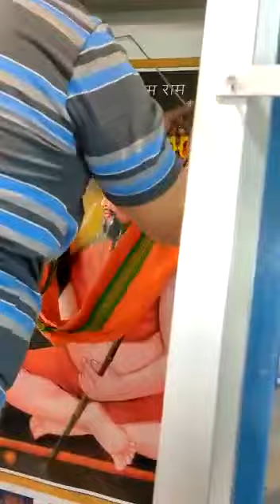ramram fest day3 E